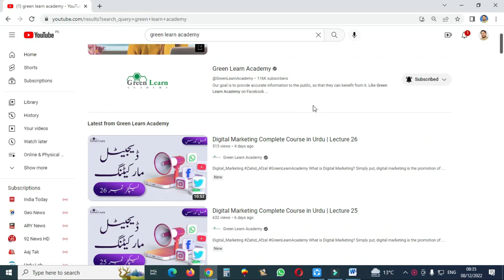Top Best computer courses by Muhammad Shafiq Sharif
Best Diploma free Course on Youtube
Green Learn Academy

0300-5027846